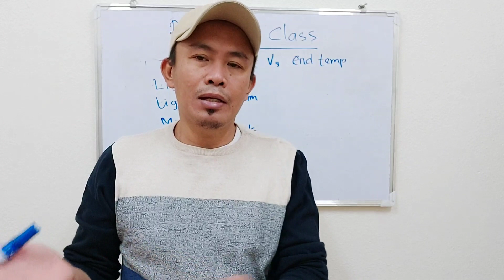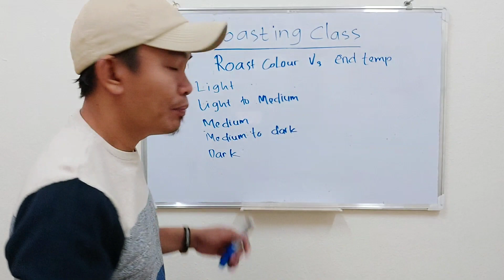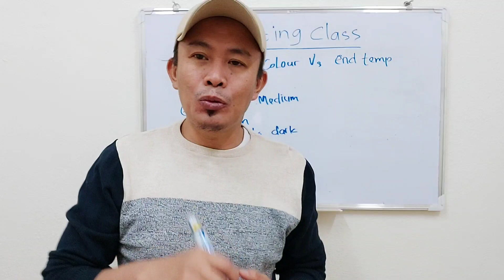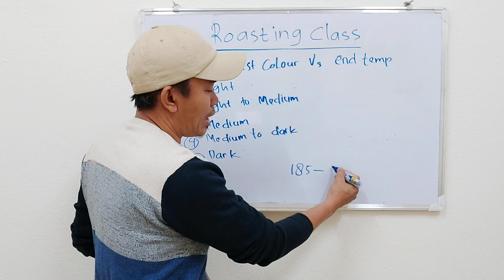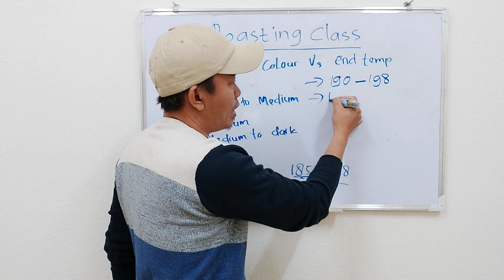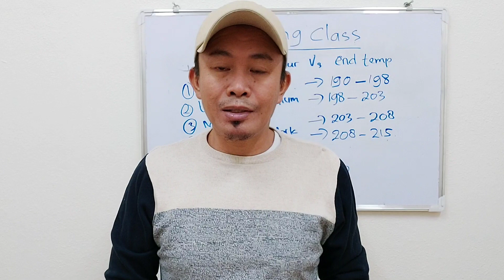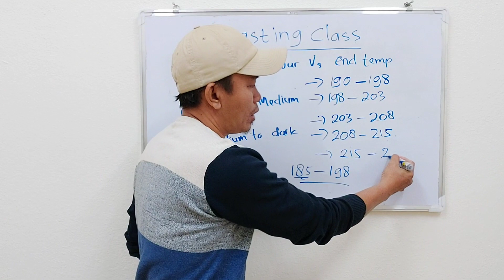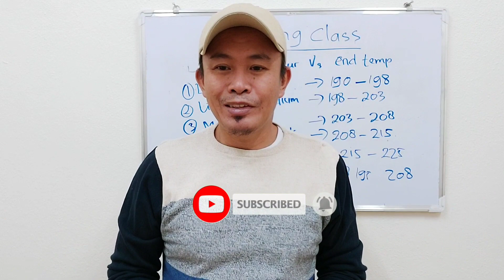Roast Colour VS End Temperature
Roast Colour vs End temperature dalam proses roasting selalu menarik untuk di bicarakan. video ini berisi tentang apa itu roast colour dan hubungannya dengan End temperature atau suhu akhir dari proses roasting.